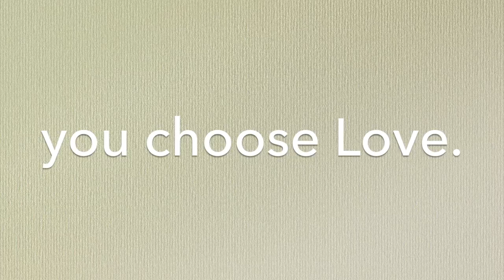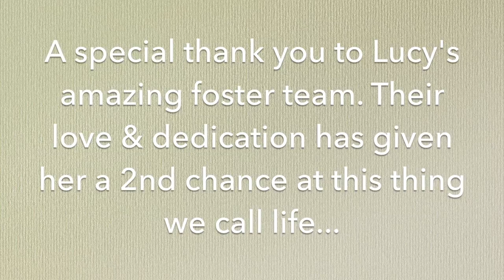Adopt Lucy!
This video is about Lucy the Dog